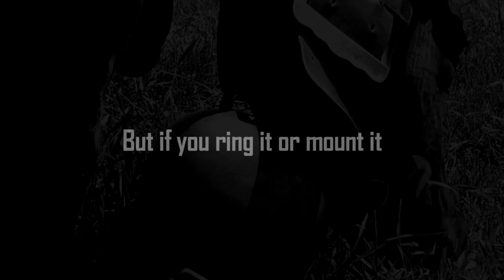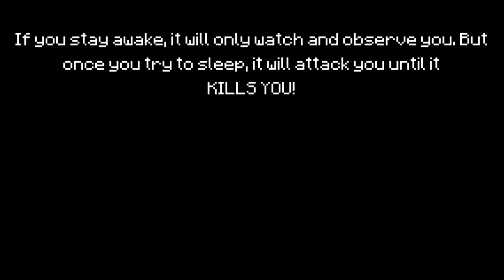Minecraft Creepypasta | COWBELL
This Minecraft creepypasta is about Cowbell!

I really enjoy making creepypasta videos with horror, jumscenes, and other fun scary elements! This includes videos with giant alex, minecraft creepypasta seeds, creepypasta herobrine, and other Minecraft Creepypasta stories! I may also do Minecraft creepypasta roleplays or tutorials on my creepypastas or how to build some creepypasta builds/maps. Also, should I try Minecraft 100 days, creepypasta style?